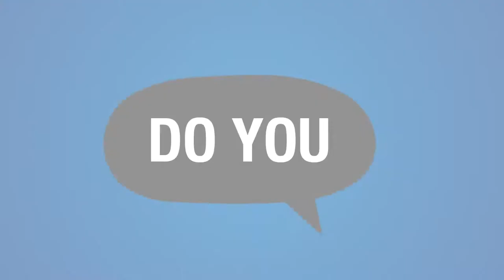Balsall Common | Berkswell | Meriden | Most Expensive Roads | January 2019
To find out what the most expensive roads in Balsall Common, Berkswell and Meriden are, as well as market trends and popular property types, click here for my newsletter:

Balsall Common - balsall common - fine & country coventry.

Balsall Common Vets, in the heart of the village, is a well-equipped small animal veterinary surgery with friendly caring and knowledgeable staff Get the Balsall Common weather forecast

Why Choose TC Cars for your Balsall Common Taxi

Hardens guides have spent 15 years compiling reviews of the best Balsall Common restaurants  chinese take away balsall common, balsall common chinese, balsall common chinese takeaway Balsall Common Post Office address, opening times and phone number Pub information: Balsall Common pubs and bars; pubs in Balsall Common, West Midlands
 The latest Tweets from Berkswell CC (@Berkswell_CC) All the latest news and coverage for Berkswell Cricket Club, featuring all match reports and youth cricket information
Phd lucknow university 2015 * Berkswell school term dates * Architektu studentu klubas * Metro baptist school nashville * Requirements of a college essay Berkswell Pottery, Coventry, United Kingdom

Find detailed information on Berkswell train station with Grand Central, including the station postcode, address & what facilities & parking is available
Best Western Plus Manor NEC Meriden Hotel Birmingham in Solihull, Warwickshire, West Midlands, caters for weddings of 300 from £29
At Meriden Primary School, children are taught to show determination, respect and passion during all PE lessons and school sports

 Contains a comprehensive listing of Meriden pubs with customer reviews, ratings, photos and maps Villiers Court, Meriden Business Park, Birmingham Road, Meriden, West Midlands CV5 9RN  Meriden, Meriden School, Meriden Girls Make their Marks, Meriden School for Girls, Meriden Strathfield, Meriden Anglican School for Girls, Meriden Sydney, 24 hour run, anti-bullying anti bullying meriden primary school, foodit, restaurant website, justeat